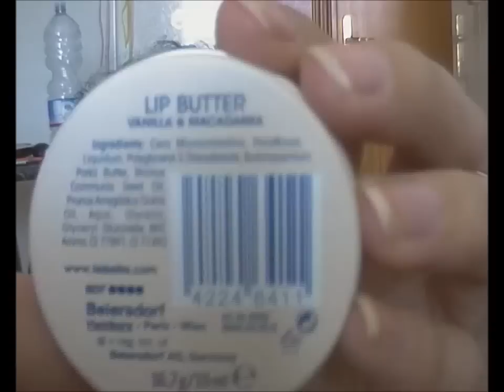Amori e Meraviglie di Maggio 2014 ft Beth Pollini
Le domande del tag:
1) borsa del mese più usata
2) accessorio del mese più usato
3) Capo di abbigliamento più usato
4)Scarpe più usate
5) smalto più usato
6)prodotto di make up più usato
7) prodotto beauty più usato
8)fragranza del mese
9) delizia del mese
10) bello (gnocco) del mese
11) Canzone del mese
12) Film del mese
13) Argomento del mese
14) Programma tv del mese

Sono anche su instagram se volete!!